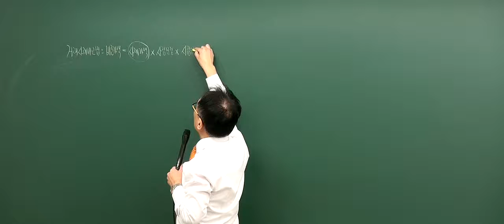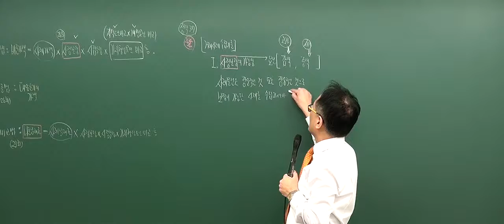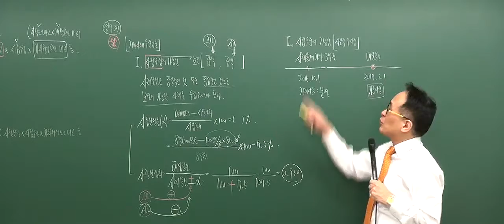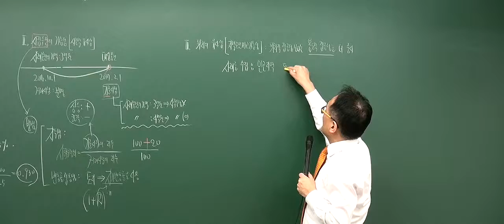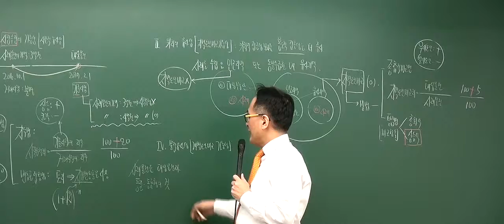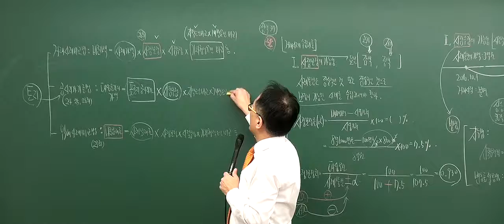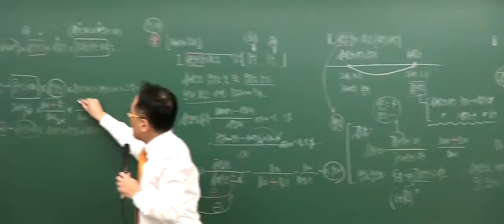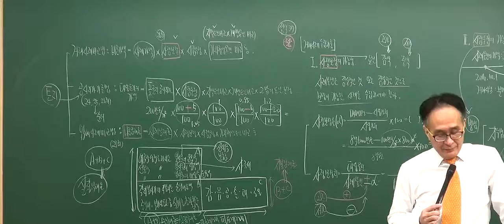[2017기본_8회2강] 공인중개사 강의_부동산학개론(한동균)_ 비교방식 (P.629)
설명